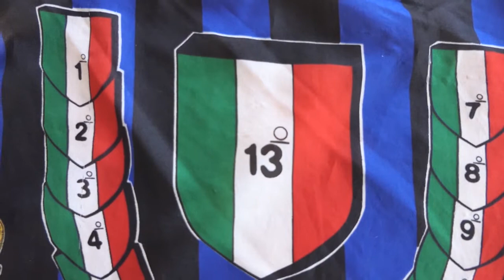Inter Legends: Igor Shalimov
Le due stagioni in nerazzurro del centrocampista russo.